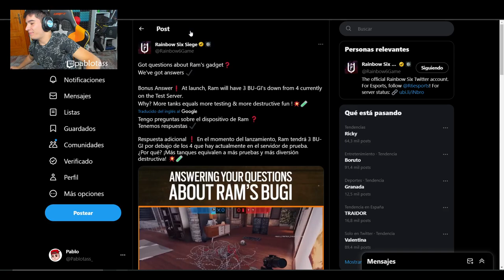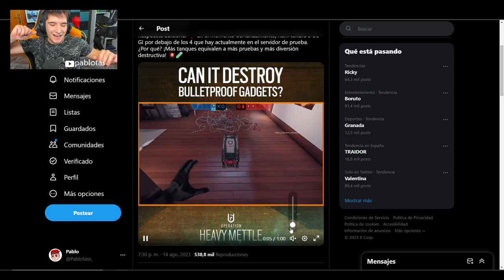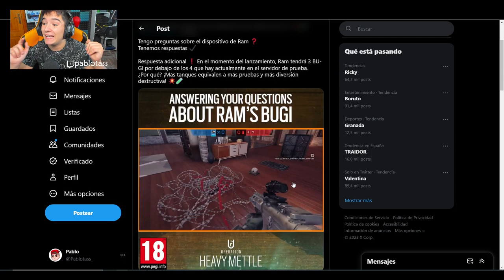❌RAM HA SIDO NERFEADA❌ *Antes de que salga xdd* | RAINBOW SIX SIEGE | Hevy Mettle | Pablotas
⏩En este Gameplay de Rainbow six siege en Hevy Mettle: ❌RAM HA SIDO NERFEADA❌ *Antes de que salga xdd*
► ¡Sígueme!